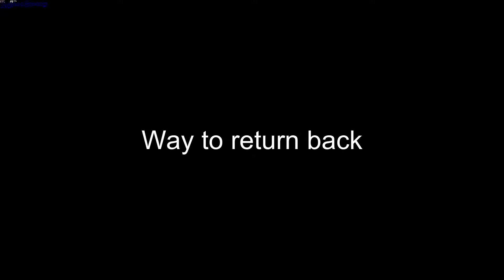Ayni Fairyland gameplay - GogetaSuperx